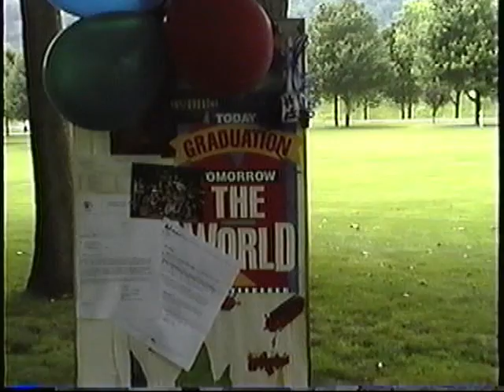Jons Graduation Party 6 24 1995